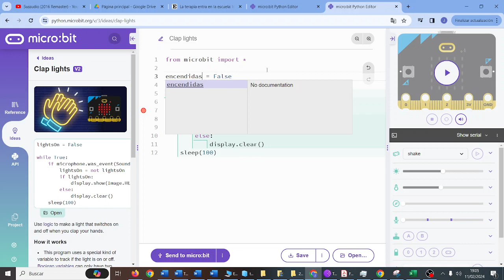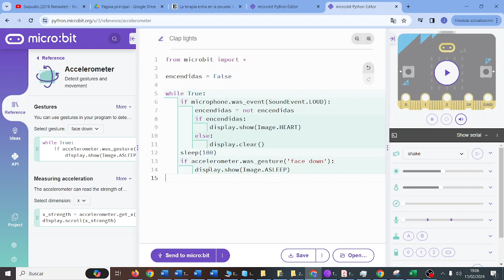UD04 Act04 micro:python Activar luces al hacer sonido CYR 3 ESO Novacorps IES Monterroso